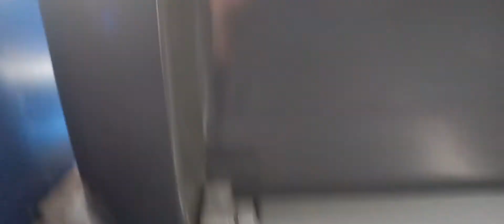Rail Ride: Class 156448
Train Type: sprinter train

Service From: Carlisle

Service To: Whitby

Via: Hexham Newcastle Heworth Middlesbrough Battersby Grosmont

Operator: Northern Rail